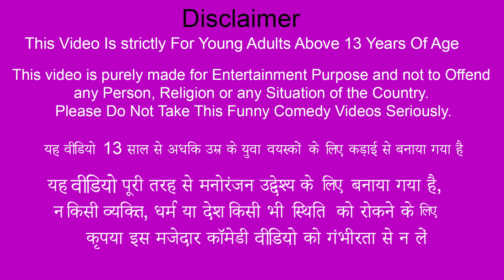Chole Samosa Chor Ki Trap Kaamwali Money Thief Street Food Hindi Stories Hindi Kahani Moral Stories